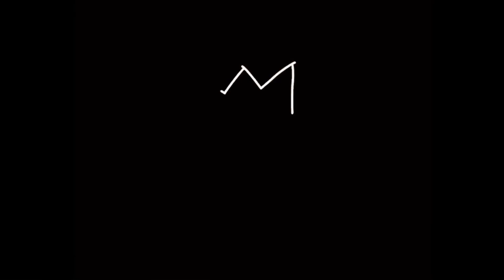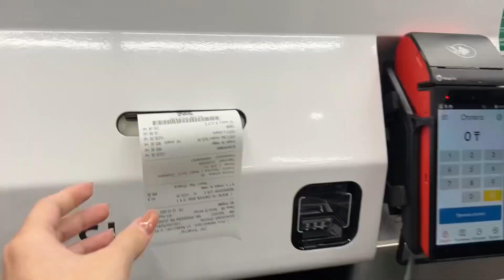VLOG || новые очки,гуляю с Маликой,ааа 🤓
Привет,🥰я Камила
💗✨Немного обо мне💗✨
💗Зовут:Камила
💗Мой инст:kamila.imambaeva
💗И ещё один инстаграм:Princess_life_13
💗Мой тикток:_kkkamila_10
💗Видео выходит или в пятницу вечером  💗или на выходных